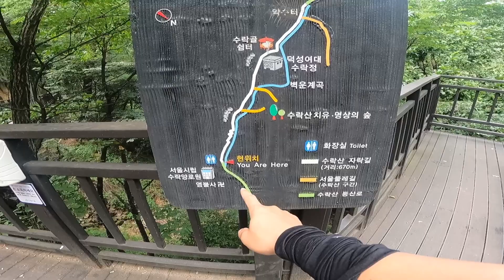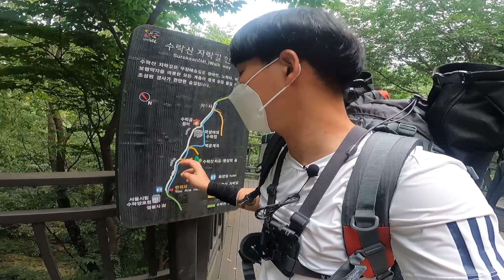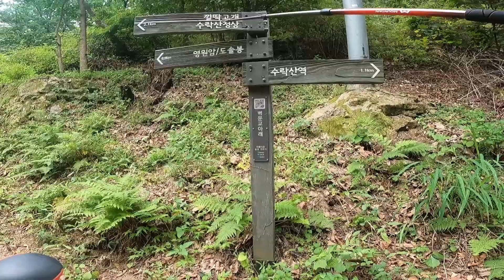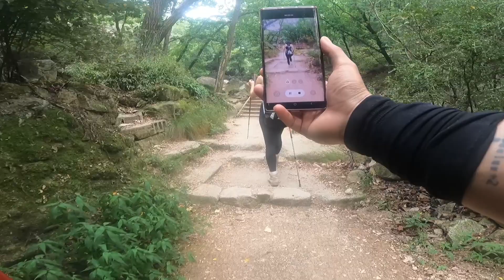เดินเขาในเกาหลีใต้ที่ Suraksan Ep.1